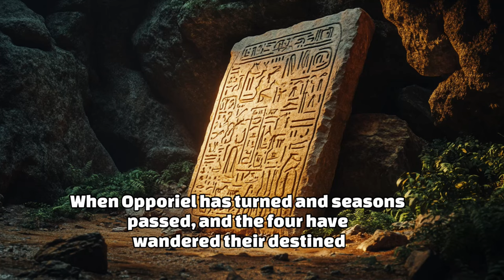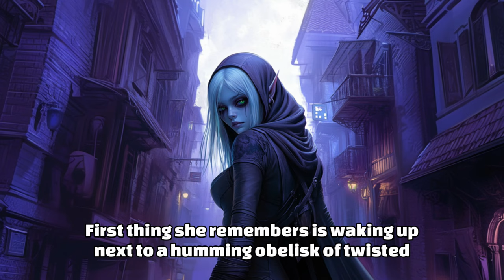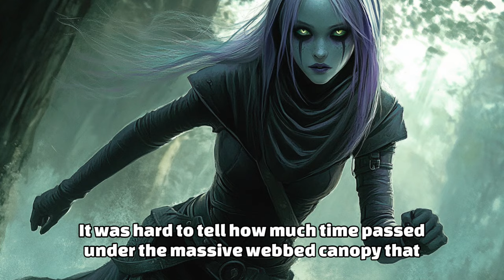The Characters of Oakheart!